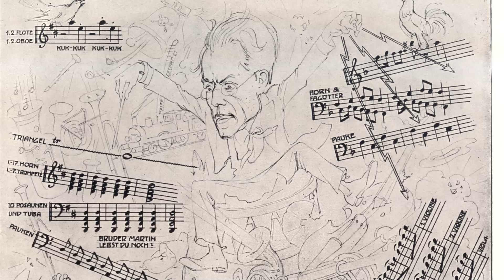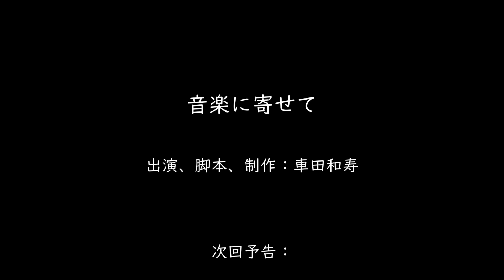【音楽談話107】原作はどう尊重すべき？クラシックの世界でも原作の改変が問題に？シューベルトはどうした？マーラーが改変？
目次

0:00
1:54
4:42
6:52
7:21
8:53
10:32
12:20
14:28
15:27

このチャンネルで音楽の勉強をしたい人のために過去のテーマ別動画リスト